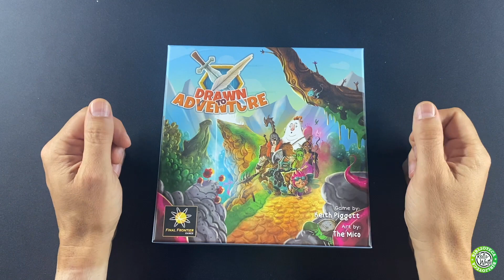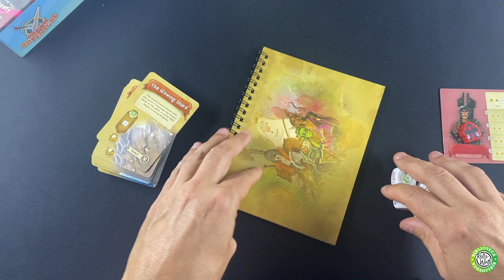Como se Juega a Draw to Adventure en castellano (Juego de Mesa Roll & Write )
Draw to Adventure es un juego del año 2021 del autor Keith Piggott

* Al día de subir este video el juego no esta editado en castellano, con este video te valdra para jugar.

RR.SS.

Música de la intro:
El logo de Biblioteca Roll & Write es una creación de @raulfruiz